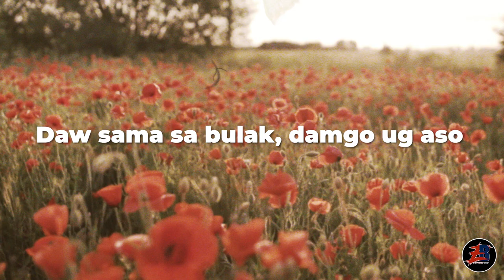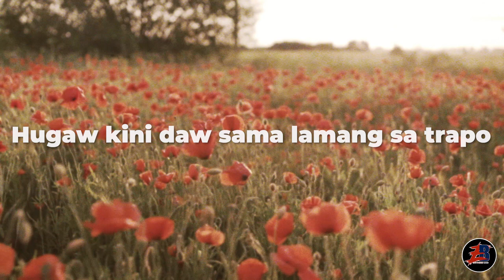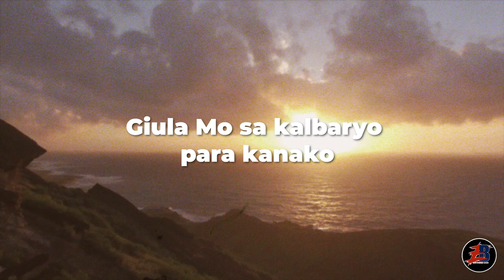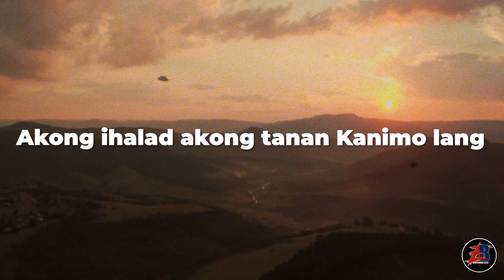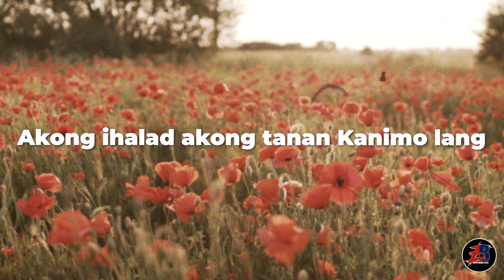Empowered Band - Pagkabililhon Video Lyrics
Empowered Band is a family band that glorifies the Lord.😇
We are a Southern Baptist Band.

The song "Pagkabililhon" was original compostion of "Rhoda Galvez Badol Perasol 🎤 a Pastor's wife. She also arrange and performed the song.
It is Under UCAP Records.

(Credits) Bammer's Music Studio 🎧